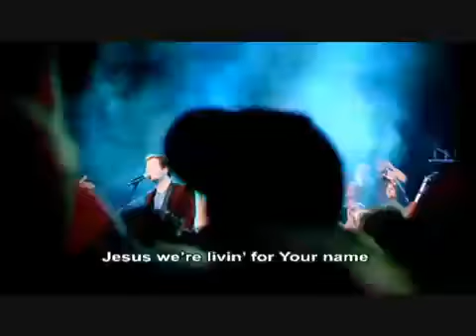TAKE IT ALL HILLSONG mp4 2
hillsong united